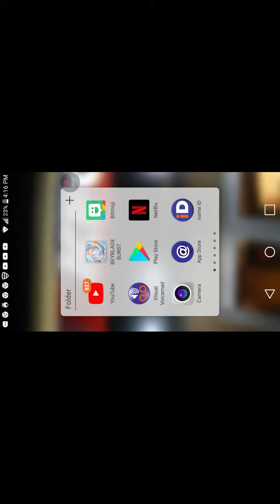Hay kwme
H j gunning